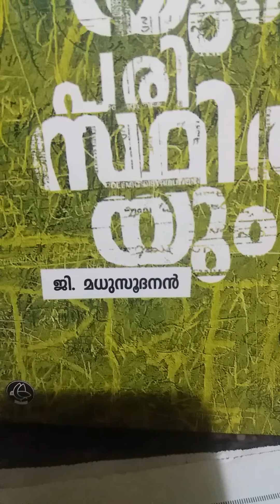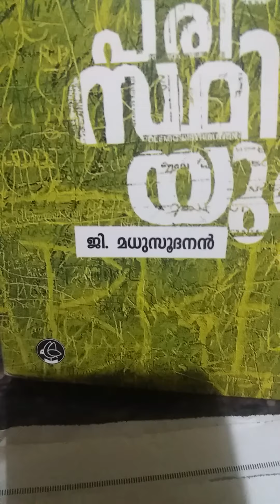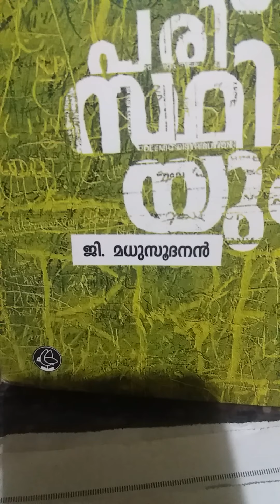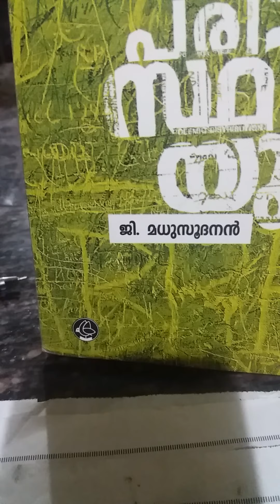പരിസ്ഥിതി ദർശനവും മനുഷ്യാവകാശ പഠനവും / ബി എ മലയാളം / 5 സെമസ്റ്റർ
Part- I എന്താണ് പരിസ്ഥിതി
പരിസ്ഥിതിവിജ്ഞാനം  - ഇക്കോളജി